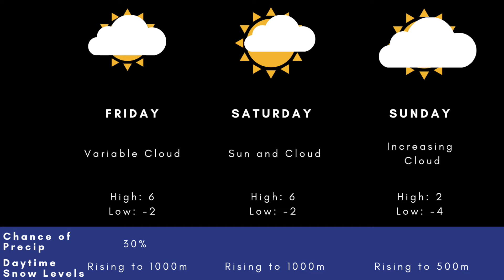Weather with Wesla: Partly sunny weekend ahead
Valley areas will stay mostly dry on Friday with just a slim risk of isolated showers. A few sunny breaks are also possible, but an even greater chance of sunshine will be in the forecast on Saturday when a weak upper ridge builds over BC.

On Sunday we will see increasing cloud when the next weather system moves onshore.

Daytime highs will remain above seasonal near 6C on Friday and Saturday, but cooler air will move in on Sunday bringing afternoon temperatures down several degrees.

Have a great weekend, Kelowna!